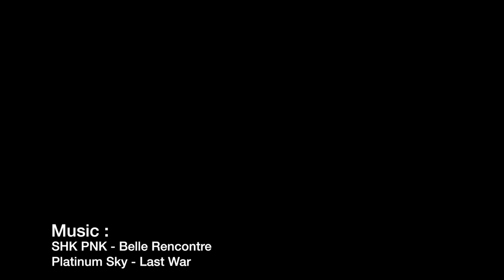Extreme Gliding 3 ~ Fil de Laine -Yaw String - Faden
Full HD... Merci aux participants et participante... Seb